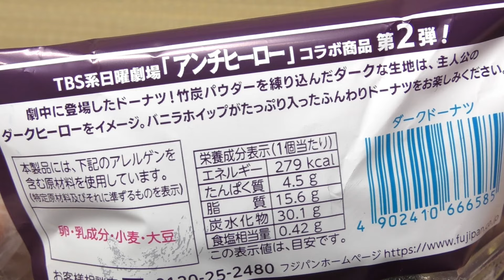フジパン ダークドーナツ（アンチヒーロー）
フジパンの「ダークドーナツ」。1個あたり279kcal。TBS系の日曜劇場「アンチヒーロー」とのコラボレーション商品。

商品発売日：2024年4月14日
商品内容量：1個
撮影日：2024年5月4日